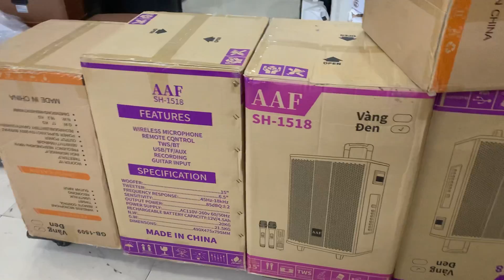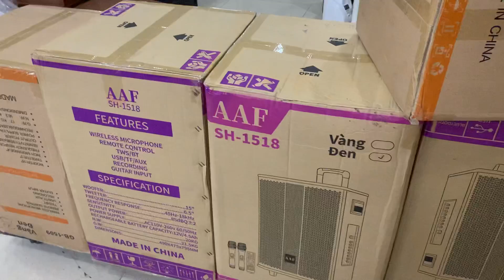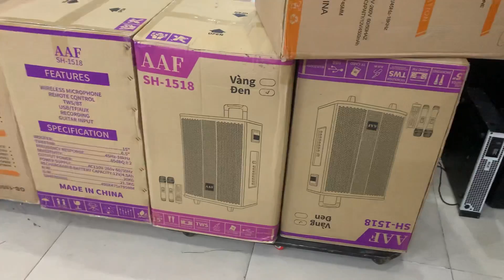LOA KẸO KÉO RẺ MÀ ĐỦ CÁC TÍNH NĂNG